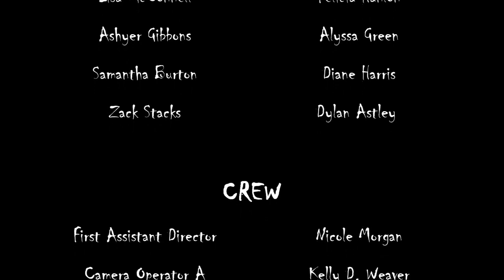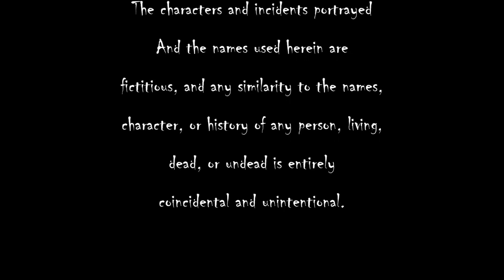PENNY Short Film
The short horror film PENNY. Written and Directed by Kelly D. Weaver. Produced by Terminal 52 Films. Penny Walker is a 15 year old girl who lives in Pleasant Falls. Penelope is a loner at school. She has no friends and doesn't participate in after school activities. She only goes to school and goes home. Penny has a stigma about her and rumors have started to spread around school. A group of popular teens take it upon themselves to bully Penny and prove to there is nothing mysterious about her. They are about to find out that was a big mistake and that Penny knows where you sleep.